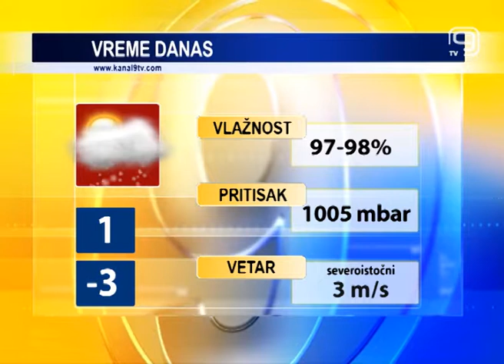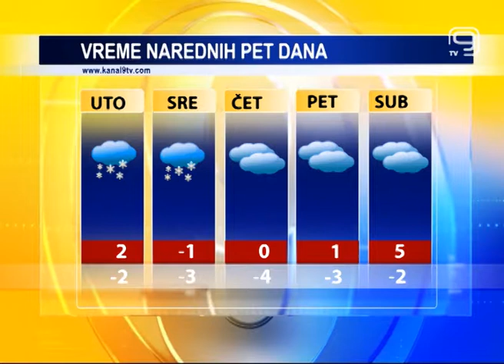TV KANAL 9, NOVI SAD: VREMENSKA, AGRO I BIOPROGNOZA, 19.03.2018.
Iako nam kalendarski sutra stiže proleće, u Novom Sadu pravi zimski vremenski uslovi. Oblačno i hladno, sa snegom danas i narednih dana u našem gradu.